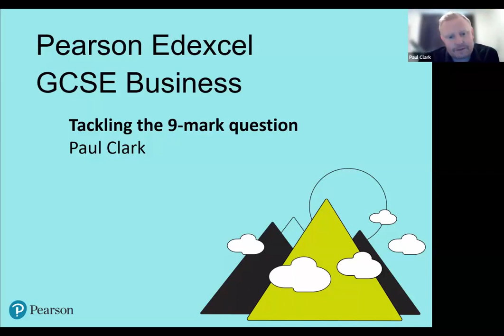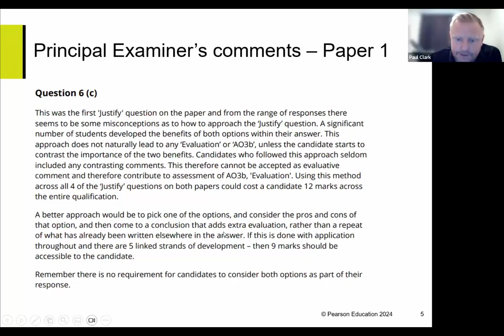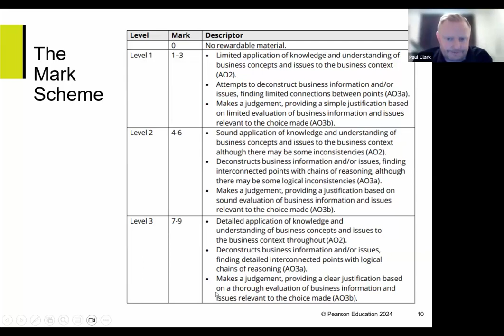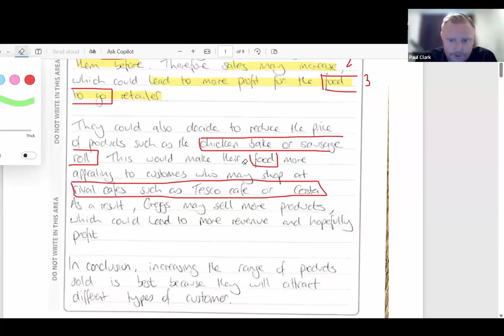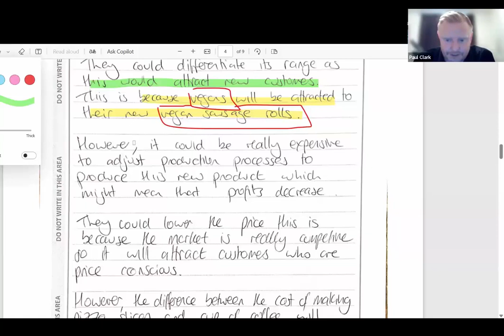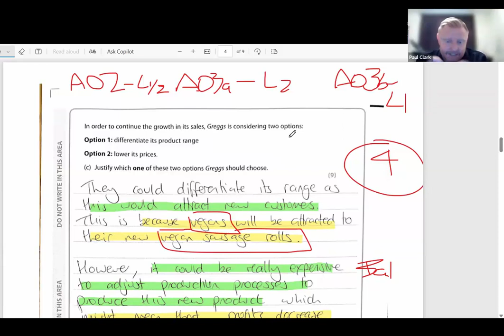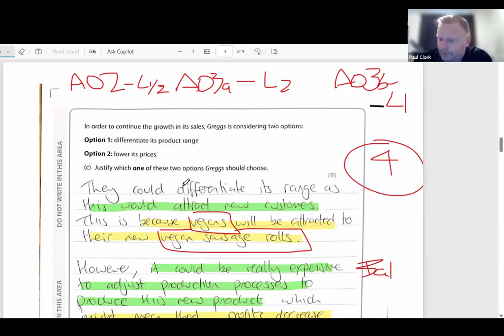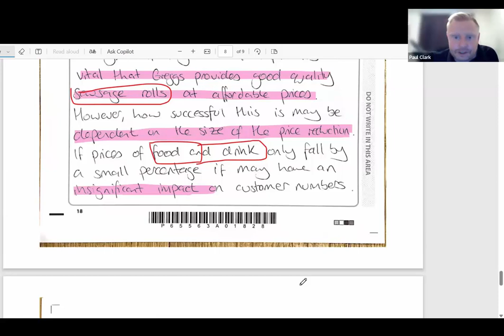GCSE Business Tackling the 9 mark Justify Question (2024)